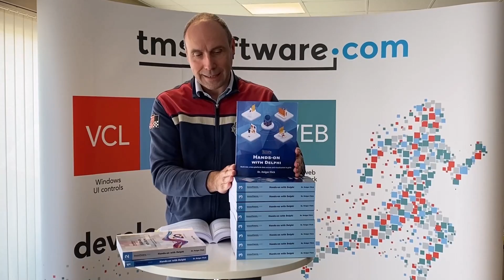New book: TMS Software Hands-on with Delphi (3)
TMS Software Hands-on with Delphi: Multi-tier, cross-platform data access and visualization in grids

ABOUT:
TMS software, established in 1995, is a software development company specialized in: